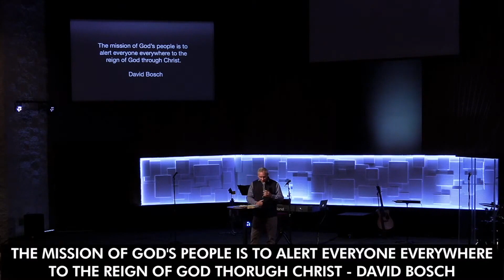The Moldova Mission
Called To Missions

Welcome! We are so glad you're here. Below are some links and resources to help you experience our service more fully.